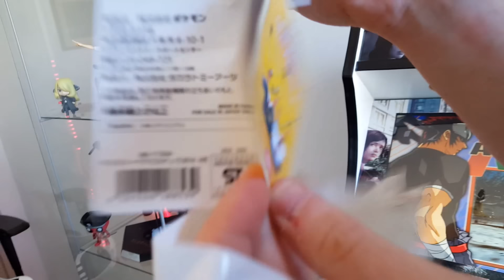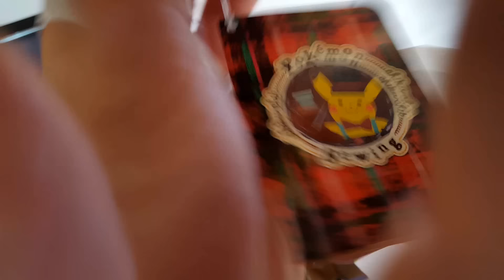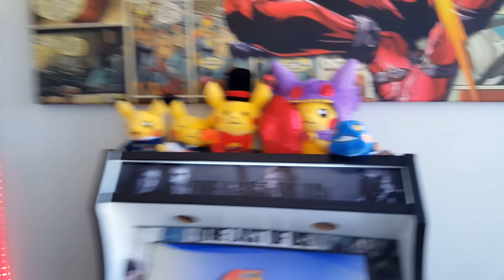¡UN MAROWAK ALOLA SALVAJE APARECIÓ!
WOOOOOLA! Los chicos de "MECCHA-PLUSH" me han mandado un montón de Pokémon chulísimos!

Espero que os guste un montón! Ya que muchas veces me preguntáis de donde saco los peluches de Pokémon ;P!
Recordad que vuestros likes me ayudan un montón!
Llegamos al reto de 3000 :D?